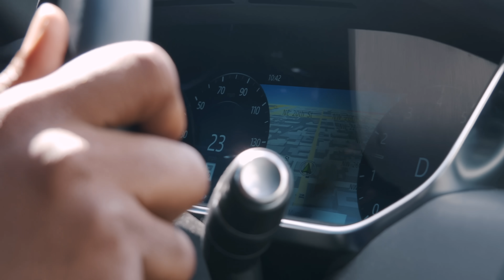Billionaire Stranded On The Streets. Shocking Ending.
While on his way to an important business meeting, business mogul Louis Walker gets stranded. His car breaks down and won't start back up again. A homeless man sees him in distress and offers to help. He notices that Louis' car is missing one key ingredient: water. His radiator is as dry as a bone. Despite barely having enough water for himself, the homeless man empties his jug, allowing Mr. Walker to be on his way. But before he leaves, the billionaire decides to repay the kindness.

Starring
Verne Alexandre
Ricky Rolez
Jenny Vincent